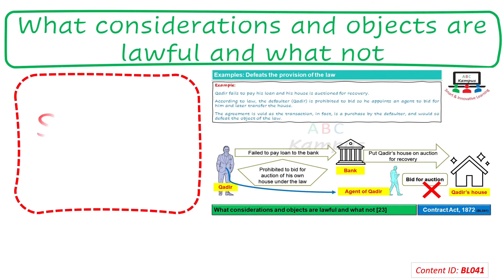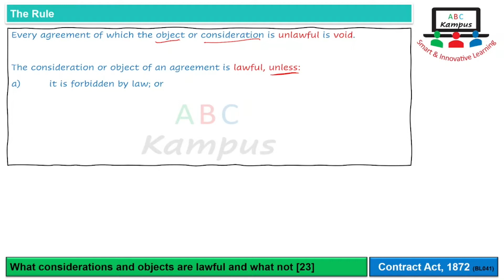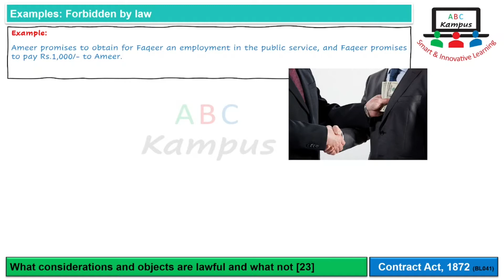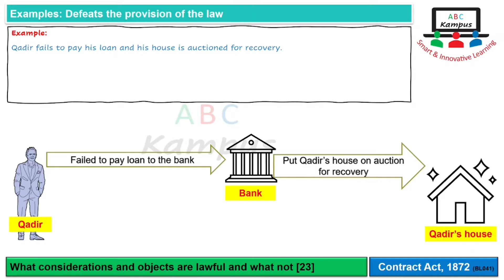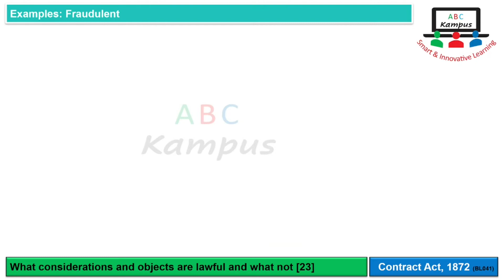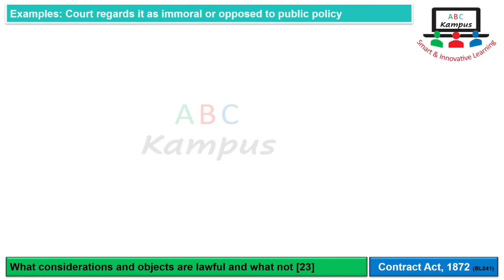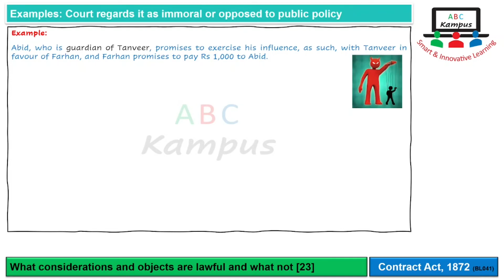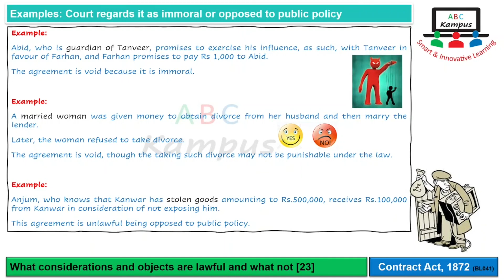Section 23 What considerations and objects are lawful and what not | Contract Act, 1872 (BL041)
What considerations and objects are lawful and what not
Section 23

Facilitator: KA

0:00 Outline
0:41 Introduction
0:56 The Rule
2:57 Examples: Forbidden by law
3:31 Examples: Defeats the provision of the law
5:13 Examples: Fraudulent
5:43 Examples: Injury to person or property
7:12 Examples: Court regards it as immoral or opposed to public policy